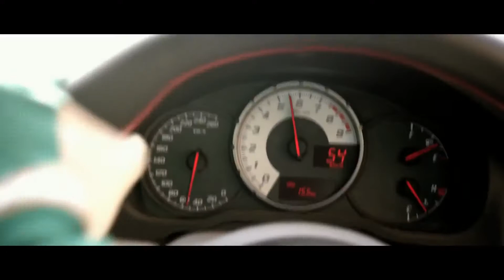Toyota 86 Trailer July 2012